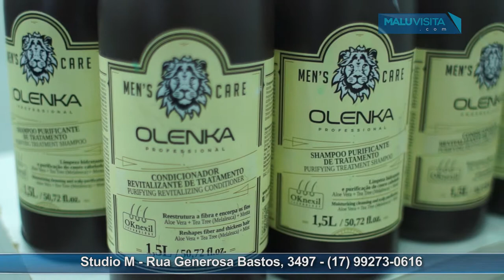Barboterapia no Studio M em Rio Preto